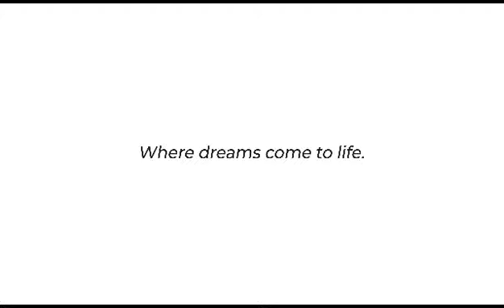invest in Bulverton Estate Epe today and secure your financial future! 💪🏽📈Call Us Now 09011588909